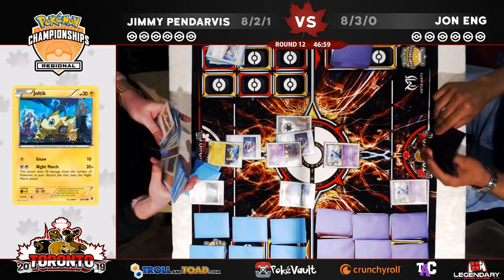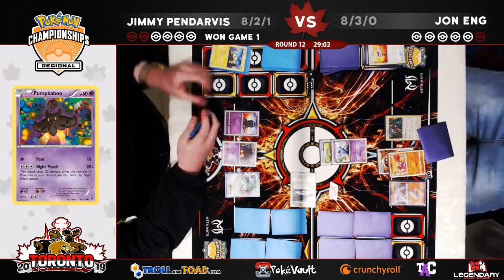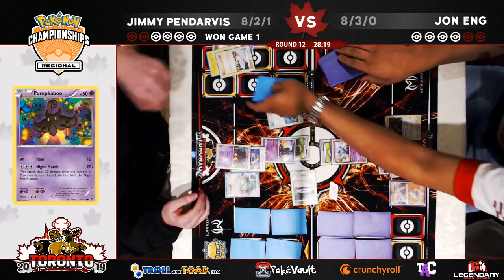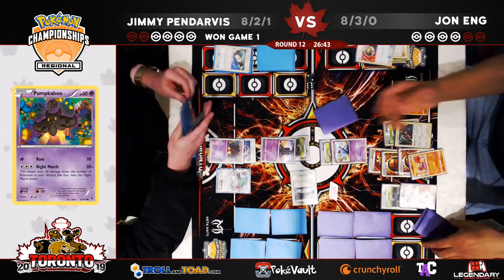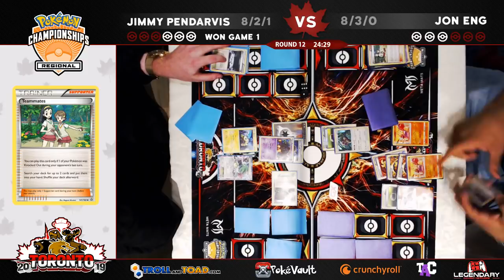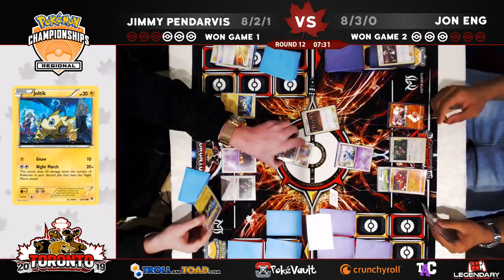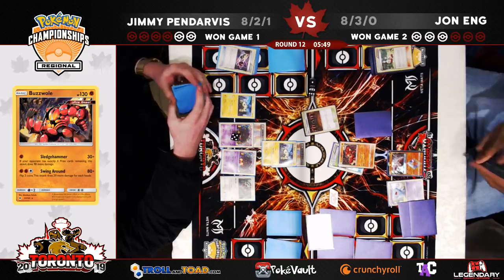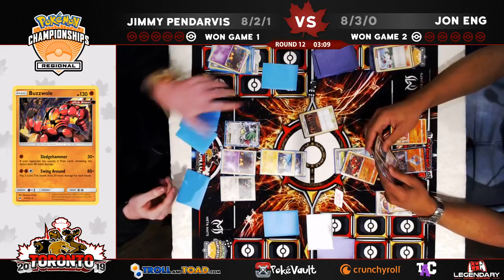Pokemon TCG - Round 12 - Jimmy Pendarvis VS Jon Eng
Welcome back to the Legendary Gaming Network. It is Jimmy Pendarvis VS Jon Eng in this twelfth round of the 2019 Toronto Regional Championships.